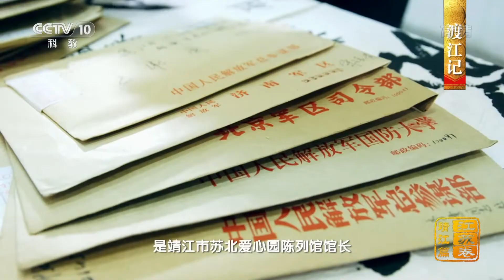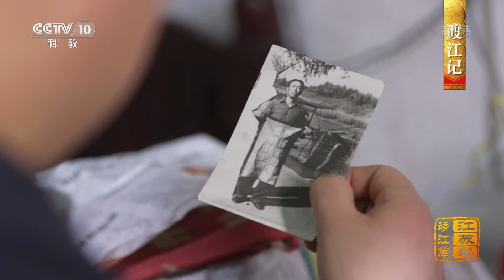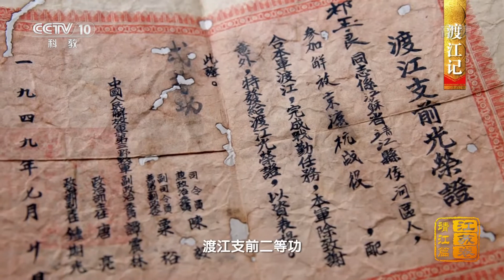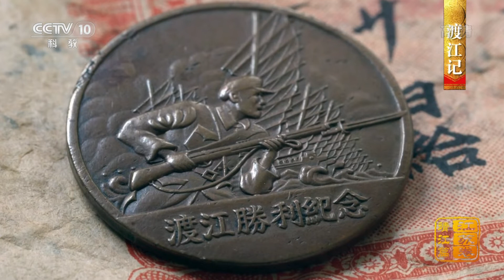[中国影像方志] 靖江篇 渡江记 渡江战役 | CCTV科教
1949年4月20日晚，中国人民解放军发起渡江战役，在千里战线上，强渡长江。靖江人给予渡江部队大量无私的帮助。